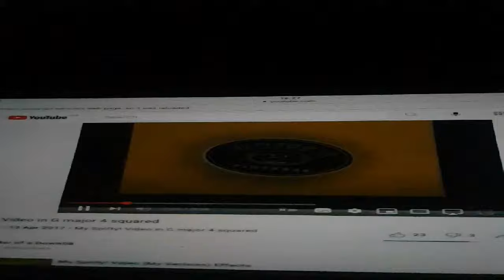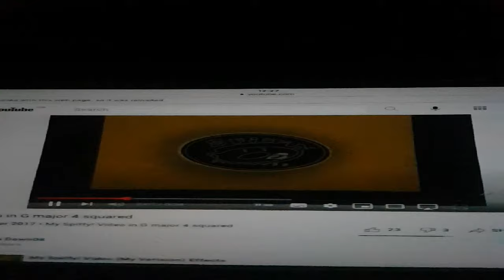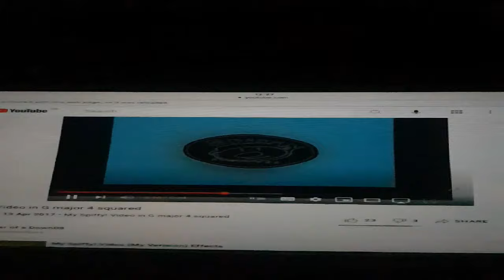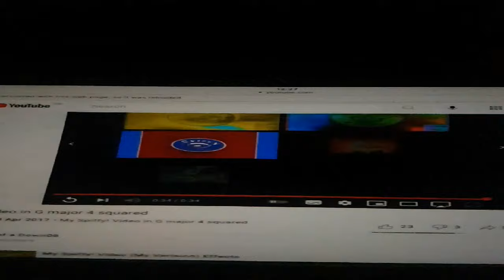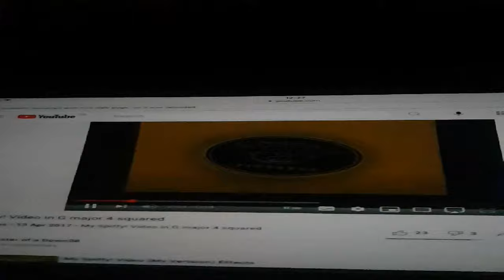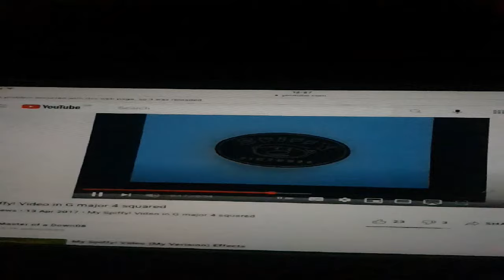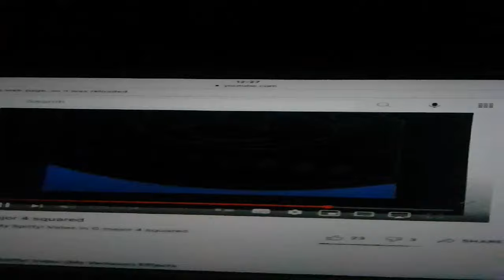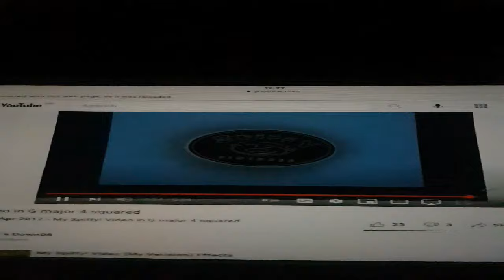My Spiffy Video in G major 4 squared slowing down V360